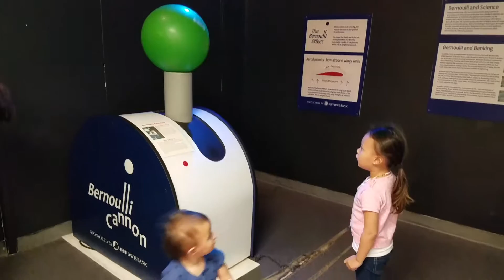Childrens museum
3-9-17